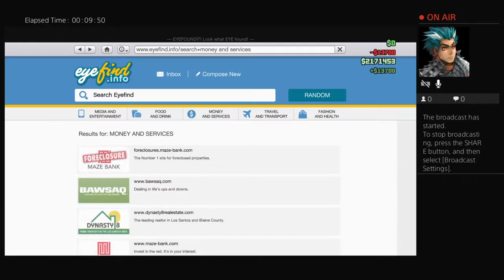4 brother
Is all about the money that all and fuck around and get smoke gang gang 💯🔫